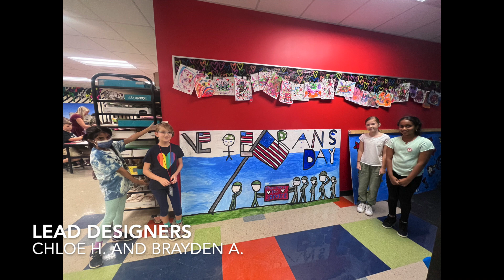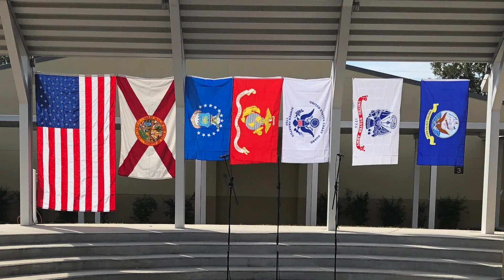SMES Veterans Day 2022